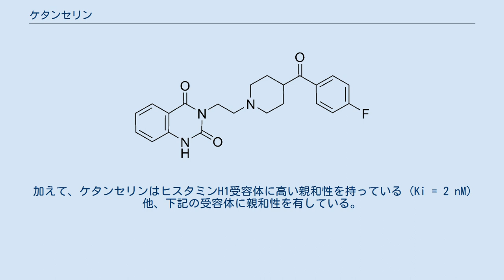ケタンセリン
ケタンセリン（Ketanserin）とは5-HT受容体拮抗薬の1つである。
海外で高血圧治療薬として用いられているほか、セロトニン系の研究手法、特に5-HT2受容体群の研究に用いられる。
5-HT2A受容体を遮断することにより5-ヒドロキシトリプタミン（セロトニン）との結合を抑制し、抗セロトニン作用を示す。
1980年に発見された。
商品名Sufrexal。
開発コードR41468。
 WHOと米国国立衛生研究所はケタンセリンを高血圧治療薬に分類している。
 プロタミン（ヘパリン過量投与時の解毒に用いられる物質）誘発性肺高血圧症を打ち消すために用いられる 降圧効果は反射性頻脈を誘発しない。
 心臓手術の際に使用される。
 トリチウム（3H）標識ケタンセリンが5-HT2受容体の受容体結合アッセイおよびオートラジオグラフィーの研究に用いられる。
この放射標識物質でヒト脳内のセロトニン-2A受容体の分布が研究可能となった。
 ヒト小脳のオートラジオグラフィーで、加齢と共に3Hケタンセリンの結合量が増加する（30歳前後で50fM（50×10-15mol/L）である一方、75歳では100fMを超える）事が明らかとなった。
同研究では、脳破砕物を用いた実験でもケタンセリン結合量が加齢と有意に相関することが見出された。
 放射性炭素（11C）で標識したNNC112を用いてドーパミンD1受容体を研究する際に5-HT2受容体をマスキングするためにも用いられる。
 ケタンセリンは齧歯類では高親和性非選択的5-HT2受容体遮断薬である （Ki 5-HT2A=2〜3nM；Ki 5-HT2C= 28nM）が、ヒト等の霊長目では、ケタンセリンは 5-HT2A受容体に対して5-HT2C受容体よりも高選択的であると考えられる（Ki 5-HT2A= 2〜3nM；Ki 5-HT2C= 130nM）。
 加えて、ケタンセリンはヒスタミンH1受容体に高い親和性を持っている（Ki = 2 nM）他、下記の受容体に親和性を有している。
 ケタンセリンは小胞モノアミン輸送体（VMAT2）も遮断する。